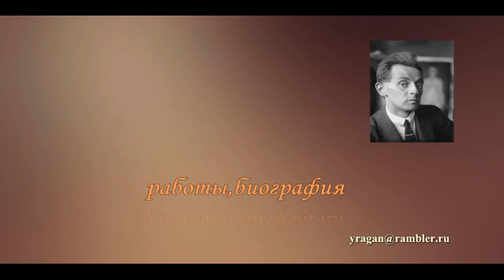Эгон Шиле художник биография,работы